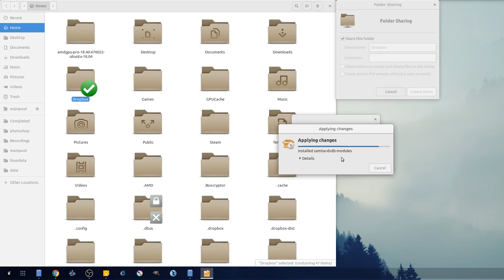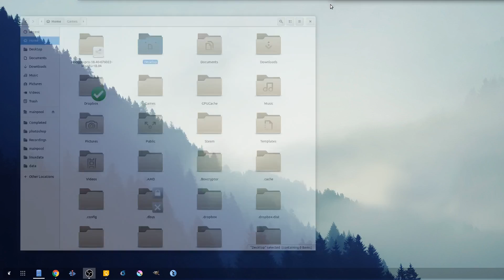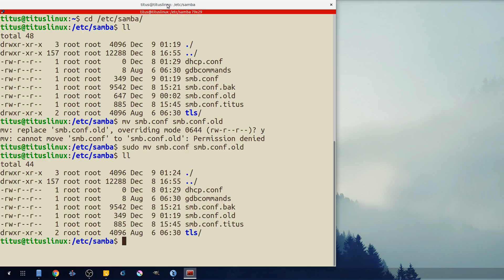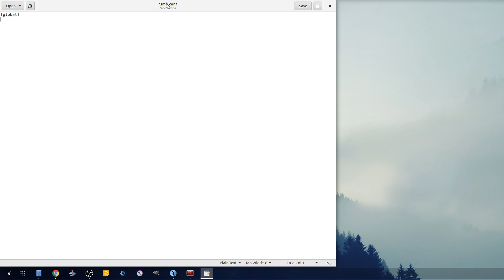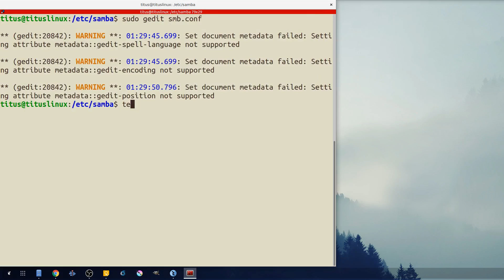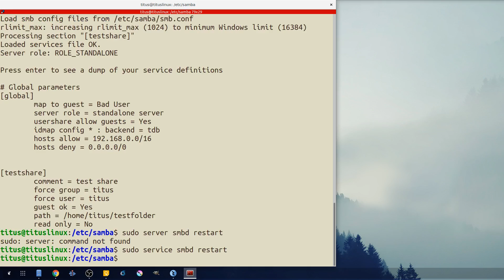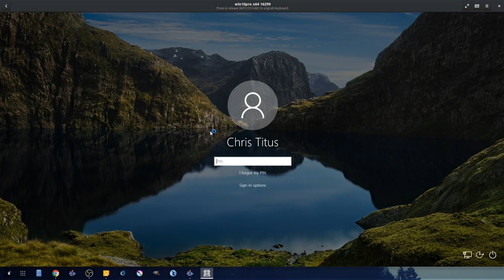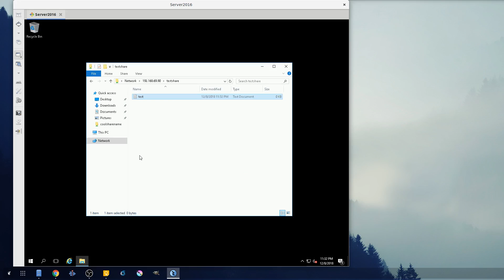How to setup Samba for File Sharing in Linux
In this video, I go over how to setup samba for file sharing in Linux. This is a streamlined video that goes over the 2 easiest ways to accomplish this task.
Timestamps:
0:18 - Samba Share setup in Ubuntu GUI (nautilus)
2:25 - Terminal Setup - Smb.conf walkthrough
12:25 - Enabling SMB 1.0 in Windows
14:37 - Verifying Shares and Access

Below is my Samba Cheat-Sheet I created

Install Samba:
sudo apt install samba -y

Stop Samba Service:
sudo systemctl stop smbd

Create new directory to share:
mkdir linuxshare

Create New /etc/samba/smb.conf

In [global] tag add or change the folowing lines:
 server role = standalone server
 map to guest = bad user
 usershare allow guests = yes
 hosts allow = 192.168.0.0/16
 hosts deny = 0.0.0.0/0

Add new tag at the end:
[linuxsharename]
  comment = Open Linux Share
  path = /home/titus/linuxshare
  read only = no
  guest ok = yes
  force create mode = 0755
  force user = titus
  force group = titus

TEST SETTINGS Type: testparm

Restart Samba Service
sudo systemctl enable smbd
sudo systemctl start smbd

OPTIONAL: Allow samba through firewall
RHEL/Centos/Fedora
sudo firewall-cmd --add-service=samba

Debian/Ubuntu/Mint
sudo ufw allow Samba

Now on any Windows Machines enable windows feature "SMB 1.0" .